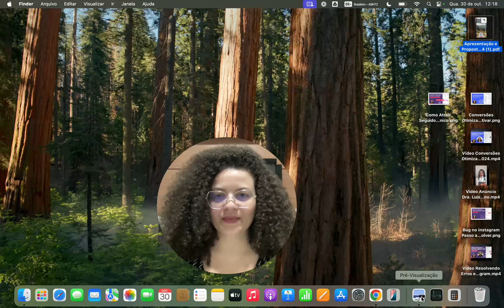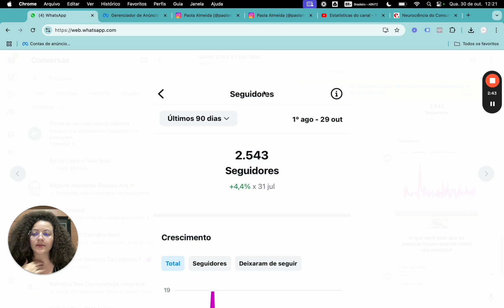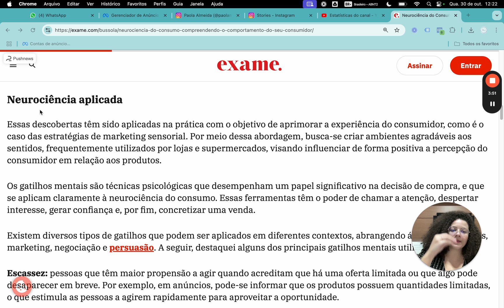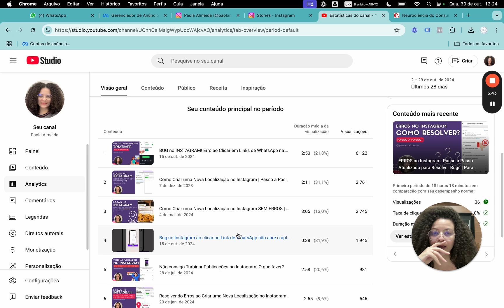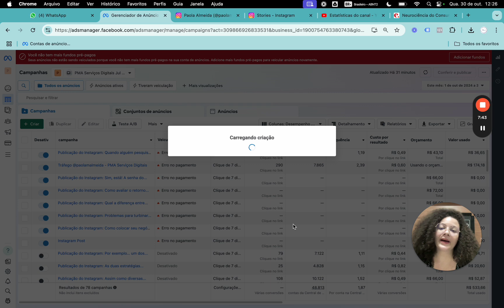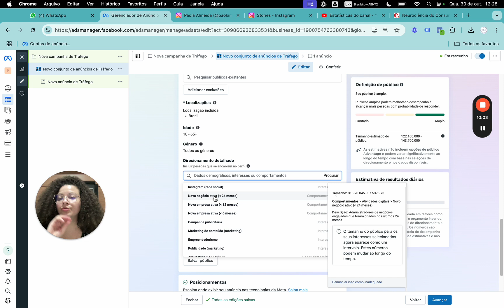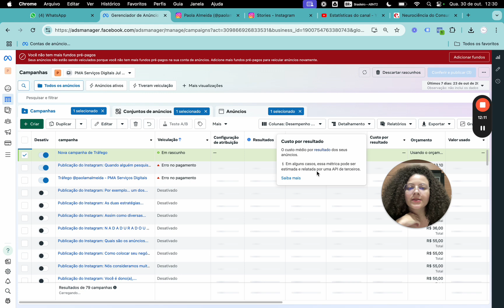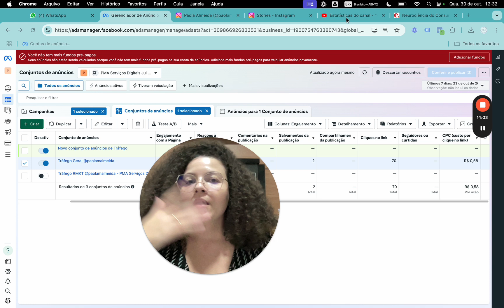Como Criar Estratégias para Atrair Seguidores no Instagram | Exemplos Reais Tráfego Pago e Orgânico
Quais estratégias realmente ajudam a atrair seguidores? O que posso colocar em prática em relação a tráfego pago e orgânico! Hoje trouxe esse conteúdo exclusivo pra vocês com exemplos reais e práticos do que realmente é possível em relação a conquistar seguidores e crescer os números do Instagram.

Conheça nossos serviços - PMA Serviços Digitais

Sou Graduada e Mestra em Administração, Consultora de Marketing e especialista em Marketing de Performance há 10 anos. Saiba mais sobre a minha experiência profissional no LinkedIn